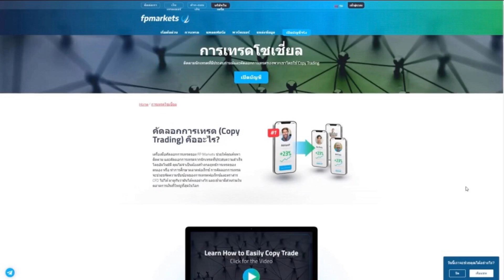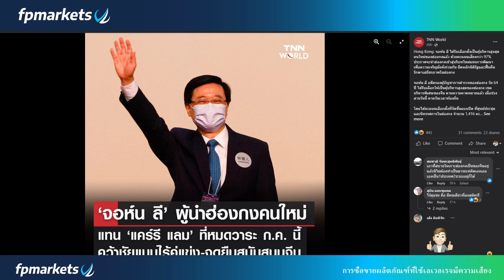จอห์น ลี ได้รับเลือกตั้งเป็นผู้บริหารสูงสุดคนใหม่ของฮ่องกงแล้ว ด้วยคะแนนเสียงกว่า 97%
🔥 ช้อมูลอ้างอิงจาก TNN World จอห์น ลี ได้รับเลือกตั้งเป็นผู้บริหารสูงสุดคนใหม่ของฮ่องกงแล้ว ด้วยคะแนนเสียงกว่า 97% ประกาศจะนำฮ่องกงเข้าสู่บริบทใหม่แห่งการพัฒนา เพื่อความเจริญมั่งคั่งร่วมกัน ยึดหลักนิติรัฐและฟื้นคืนรักษาเสถียรภาพในฮ่องกง

สนใจเปิดบัญชีกับ FP Markets แอดไลน์ ID : so1289